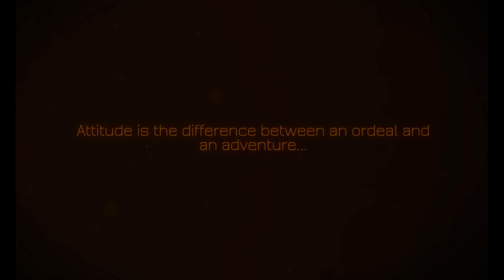Blue Ridge Parkway - Gatlinburg to Waynesville, Part 3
Final video of the Gatlinburg to Waynesville portion of the Blue Ridge Parkway!

I am traveling the US, losing weight, getting healthy and enjoying life. Follow along on my journey as I set out to explore State Parks, National Forests & Random Places. We will also along the way be doing some gold panning and collecting mineral specimens among other activities.